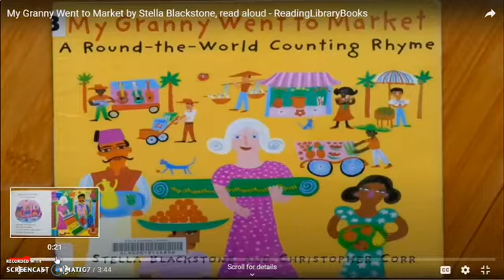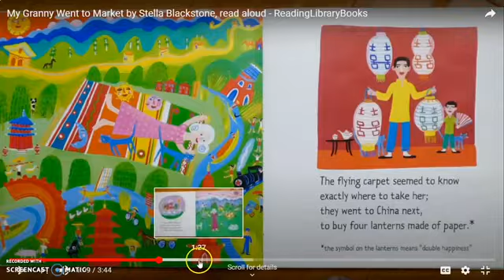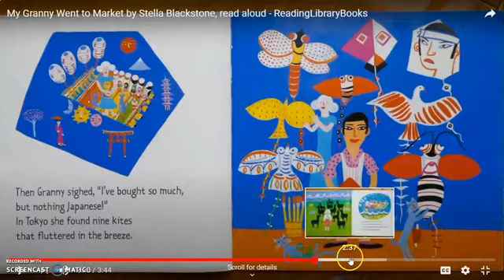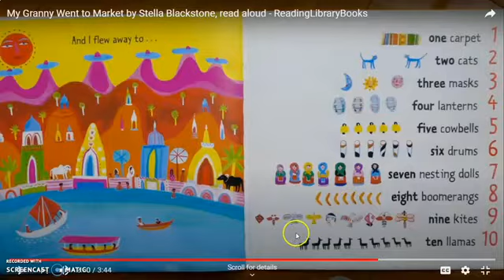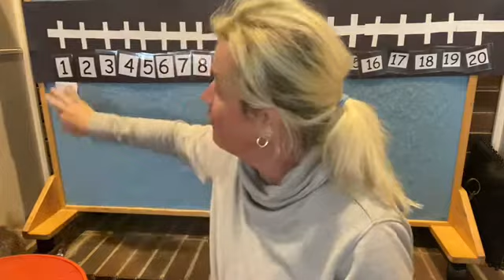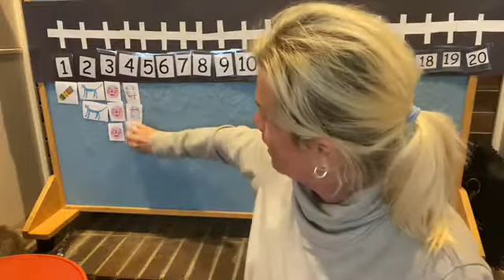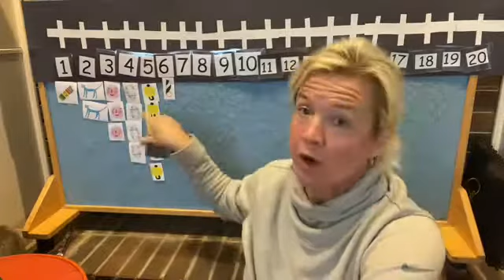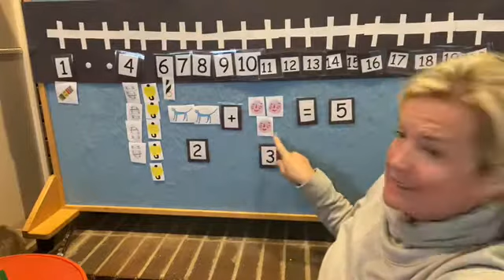Math- One More with “My Granny Went to Market”